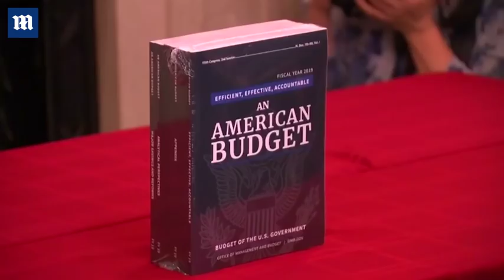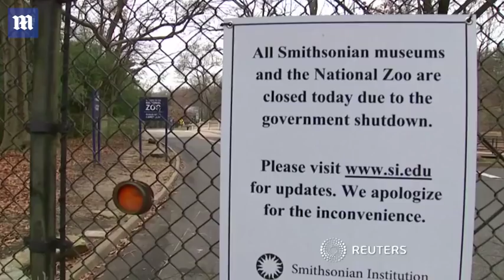Trump's annual budget demands extra $8.6 billion for border wall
President Trump is demanding an additional $8.6 billion wall for his border wall in the annual budget the White House will release later this morning.

The request in the budget that's six times more than what he secured through his national emergency is essentially dead on arrival.

Still, the White House is highlighting Trump's desire to build 722 miles of barriers along the border as a way to combat drugs and crime with the allocation in the document outlining his preferred fiscal year 2020 spending.

'As you know this is an area where we're tired of being right,' said acting Office of Management and Budget director Russ Vought on CNBC on Monday morning.

'The border situation is deteriorating by the day. When we started the conversation throughout last year, Democrats were saying there's no national emergency. They're still saying that,' he said. 'But I don't know how you can continue to make that assertion.'

The White House's fiscal year 2020 budget proposes a five percent increase in defense, taking military spending up to $750 billion, up from $716 in the current fiscal year.